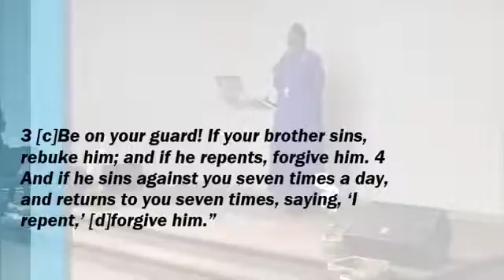NLWM Sunday Service: "Shift the Weight"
Dr. Shannon M. Mason Preaching during Sunday Service and New and Living Way Ministries on July 20, 2014